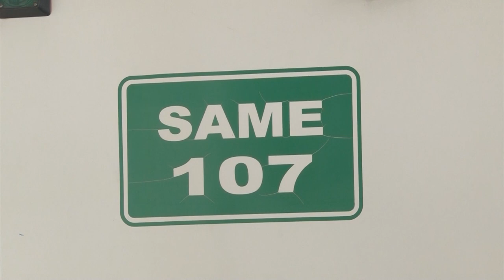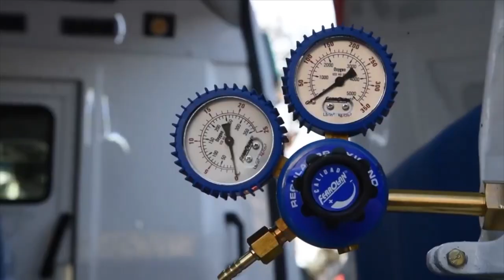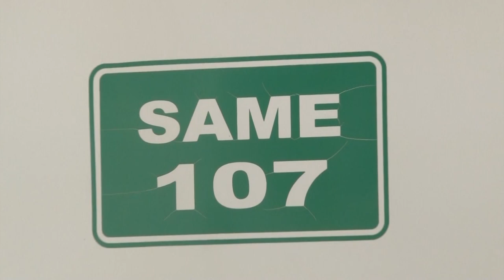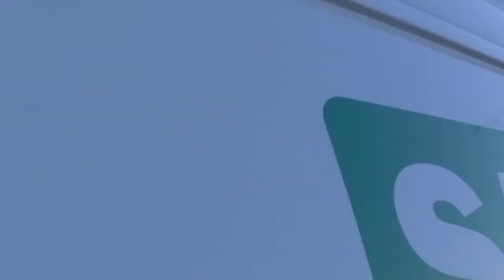Entrevistas Ledesma para Todojujuy - Doctor Pablo Jure, director del SAME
Pablo Jure – Director del SAME
20 de un sueño hecho realidad
Más de 1 millón de asistencias